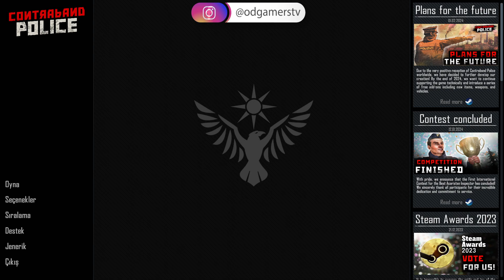CONTRABAND POLICE(Müfettiş Modu) | Karakola Büyük Baskın | 18. Bölüm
80'lerin komünist devletinde bir sınır polis müfettişinin görevlerini üstlen. Kaçakçılık, yolsuzluk, sahtecilik günlük düzende sürekli görünen olaylar. Dikkatli ve hassas ol ki, üslerinin saygısını kazan.

Yıl 1981. Memur okulundaki genç bir acemi olarak, karikatka'nın dağlık bölgesindeki bir sınır karakolunda çalışmak üzere görevlendirildin. Acaristan Halk Cumhuriyeti topraklarına giriş, parti tarafından düzenlenen katı yönetmeliklere tabidir ve her hareketin izlenir! Müdahalelerden biri sırasında Yoldaşlarından biri öldüğünde sınırdaki durum daha da kötüleşiyor...

Dokümanların kontrolü
Her gelenin eksiksiz bir şekilde geçerli belgelerinin olması gerekir. Hatta en küçük bir uyuşmazlık bile ülke sınırlarına giriş reddi anlamına gelmektedir. Zamanla, belge sayısı artacak ve hataların tespit edilmesi daha da zor hâle gelecektir.

Kaçakçılığın Tespiti
İstihbaratımız düzenli olarak şüpheli şoförler hakkında bilgi sağlar. UV el feneri yardımıyla araçlarını ara ve ardından uygun aletler yardımıyla kaçırılan malları çıkar. Herhangi bir kaçak mal sınırdan geçemez!

Silahlı Çatışmalar
Bazı durumlarda silah kullanmak zorunda kalacaksın. Karakolun sürekli olarak Oberankov çetesinin saldırı hedefinde ve delegasyondaki her görev, düşmanla çatışma riskini taşır.

Polis Kovalamacası
Başka çaresi kalmayan kaçakçılar kontrol bölgesinden kaçmaya çalışabilirler. Senin görevin ise onları durdurmak ve tutuklamak! Kovalamacaların etkinliğini arttırabilmek için polis arabası al ve onları iyileştir.

Karakol Yönetimi
Savunmasını artırmak ve sonraki kontrolleri daha da iyileştirmek için karakolunu yükseltin. Ama karakolun artan bakım maliyetlerini de aklından çıkarma. Doğru yapılan denetimler, önlenen kaçakçılık girişimleri ve başarılı müdahaleler, nakit kazanmanın yollarından bazılarıdır.

Özel Görevler
Acil müdahale gerektiren görevlere her zaman hazır ol. Suç bilmecelerini çöz, yoldaşlarını destekle ve Kanlı Yumruk haydutlarının planlarını boz. Acaristan'ın kaderini belirleyecek kararlar al.

Geliştiriciler içeriği şu şekilde tarif ediyorlar:
Bu oyun her yaşa uygun olmayan içerikler barındırabilir: Ara sıra olan şiddet ve vahşilik, küfür ve uygunsuz dil